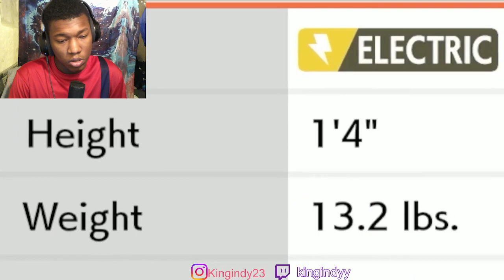Smash but everyone is their canon size... REACTION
VIDEO BY @TCNick3